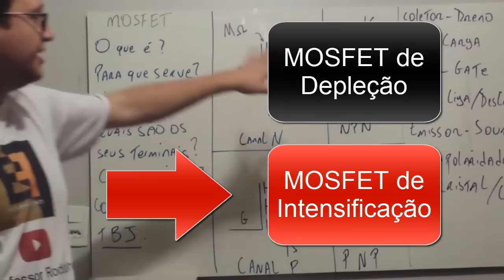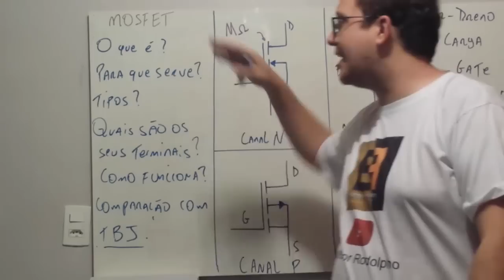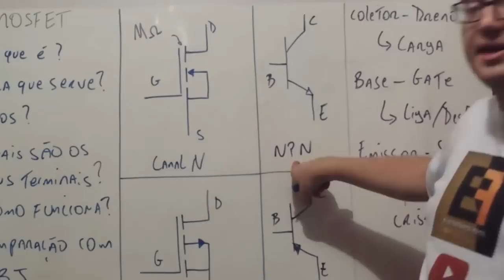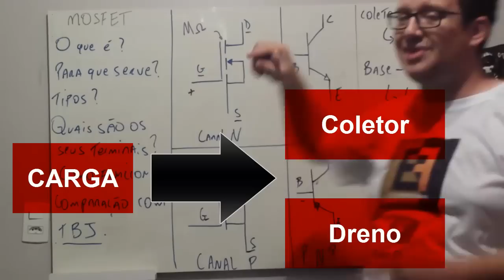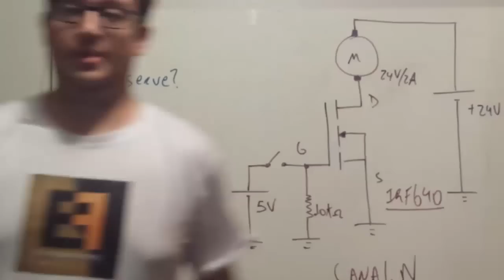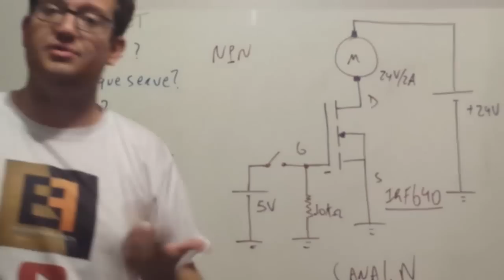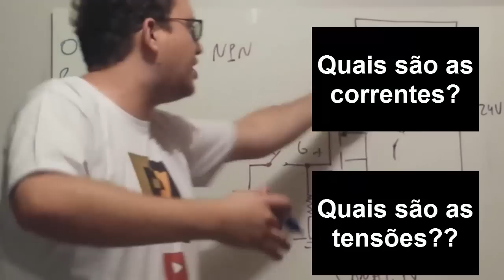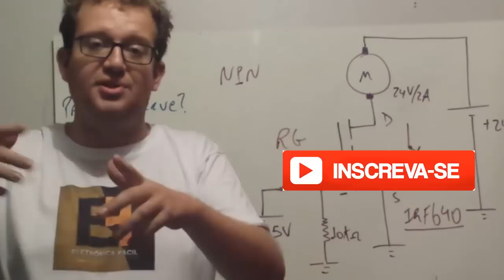Transistor de Efeito de Campo MOSFET Canal N e Canal P - O que é e Como USAR? Eletronica Facil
Curso de Eletrônica Fácil ensina: Transistor de Efeito de Campo - Mosfet - Canal N e Canal P - O que é e Como USAR? Qual a função de cada terminal do MOSFET, Gate, Dreno e source? Como Polarizar um MOSFET passo a passo?  🔴 Baixe AGORA nosso E-book Gratuito e Conheça Nossos Cursos de Eletrônica e Programação .  🟡 ▶ Precisa de um Osciloscópio RIGOL? 🛒 Produtos e ferramentas para trabalhar com Eletrônica você encontra na LOJA OFICIAL

Eletrônica fácil apresenta: Aprenda mais sobre: O que são os Transistores de Efeito de Campo, o que são os MOSFET's. Como funcionam os MOSFETs, quais são suas aplicações dos MOSFETs, como utilizar os MOSFETs em circuitos eletrônicos, Quais são os terminais dos MOSFETs? O que é Gate, Dreno e Source? O QUE FAZER COM ESTES TERMINAIS? Diferença entre MOSFET CANAL N e CANAL P